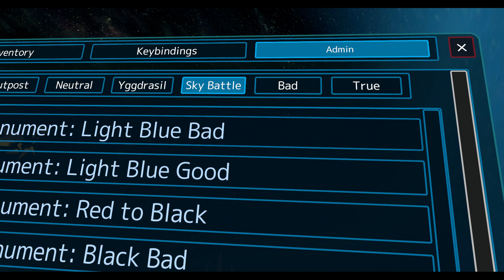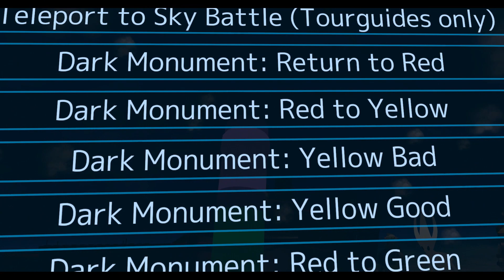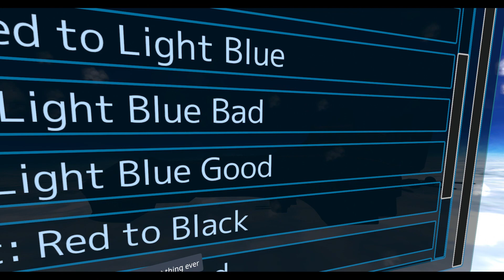VRTravellers - The Pilot:Unlocked 3rd of December 2022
Is not a tour but a showing of the map with the admin menu available to everyone.